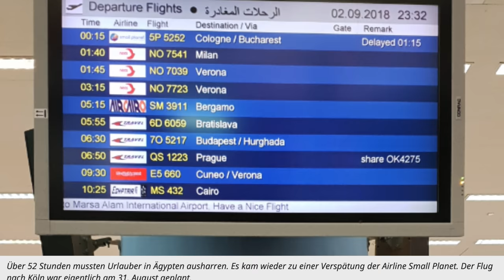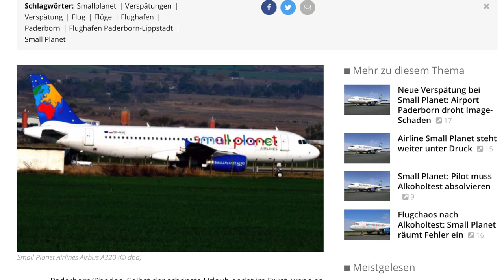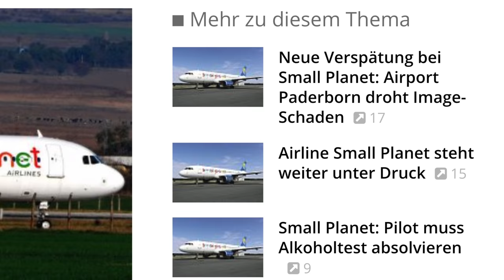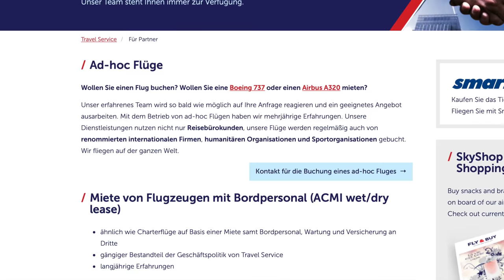Fluggesellschaft OHNE Sinn! Small Planet Airlines! AeroNews